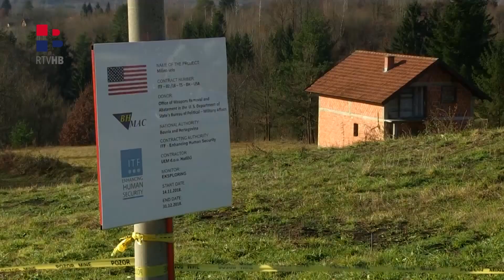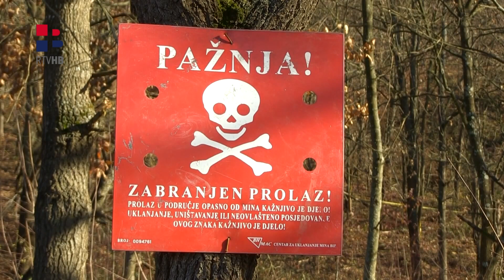RTV HB | Minska opasnost potvrđena u 118 općina u BiH